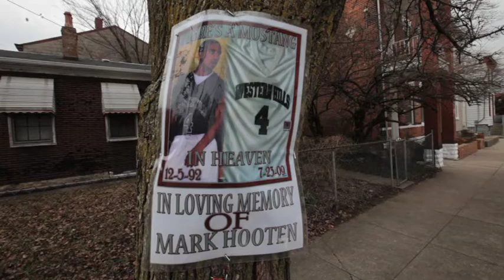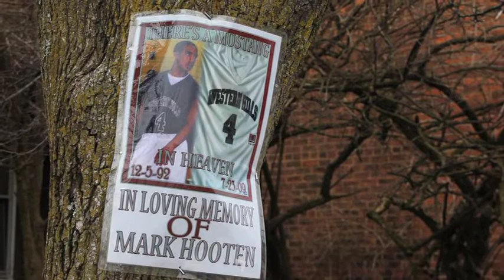'Thank you, Jesus'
Mark Hooten was gunned down at the age of 16 in South Cumminsville while he was on his way to work. His mother, Yvette Hooten, has been waiting for more than two years for his killer to be found. Producer: Carrie Cochran